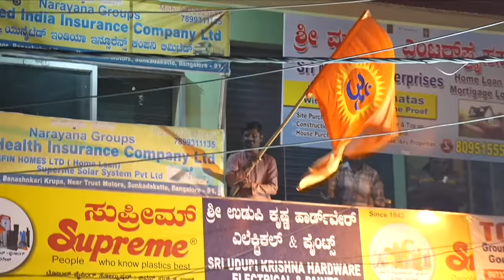PM Modi's mega campaign in Karnataka will make you want to vote for BJP right now!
Prime Minister Narendra Modi's mega campaign in Karnataka will make you want to vote for BJP right now!